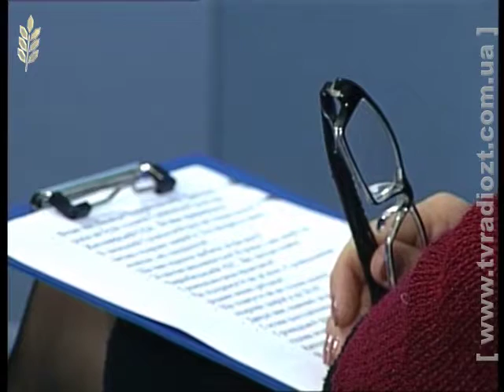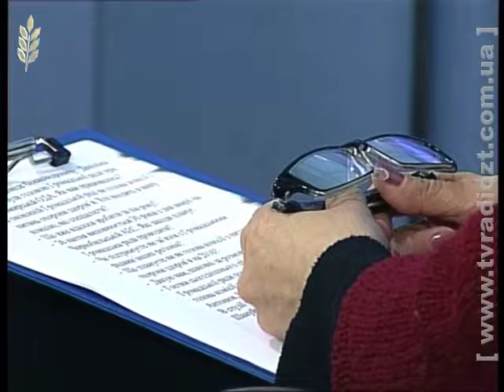Програма «Громадська рада» Леонід Антонюк